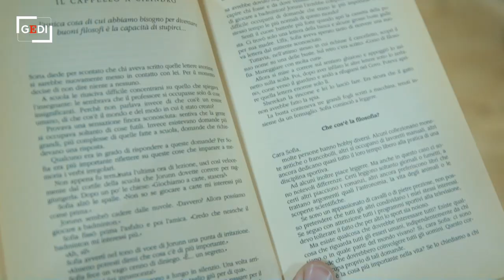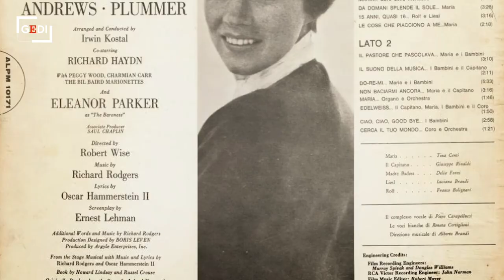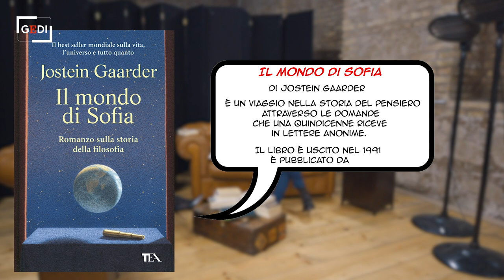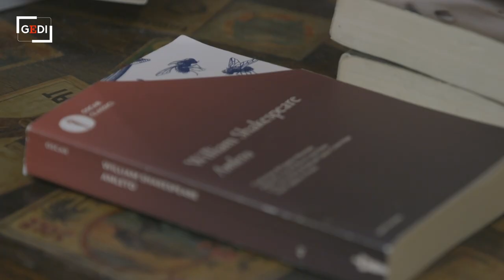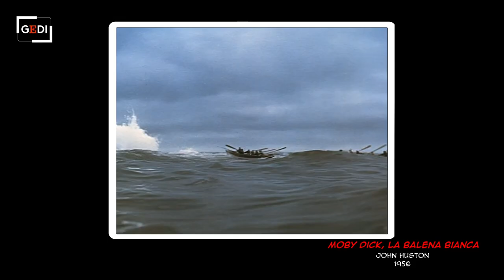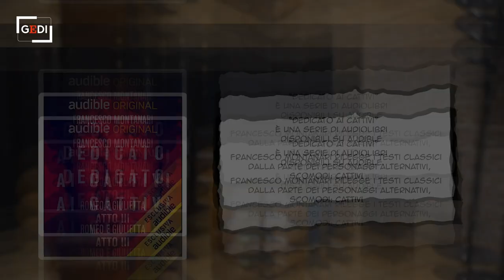BookZ - Francesco Montanari: "Sono cresciuto tra Murakami, Shakespeare e Breaking Bad"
BookZ - I libri per la generazione Z è una serie dedicata alla lettura, con giovani protagonisti della musica, del cinema, dell'arte e del web che raccontano i libri della loro adolescenza. .Francesco Montanari è il protagonista della decima puntata di BookZ: da adolescente inquieto, introspettivo, curioso, a protagonista del teatro e del cinema, in ruoli forti e amati come quelli del Libanese in Romanzo Criminale, di Saverio Barone ne Il Cacciatore o di Girolamo Savonarola nella serie I Medici. L'attore romano confessa il suo grandissimo amore per la lettura, passione che gli ha trasmesso sua madre, ex direttrice di una biblioteca della Capitale. Il libro che porta nel cuore, e che lo ha spinto verso quegli interrogativi universali, che nell'adolescenza emergono con grande forza, è Il mondo di Sofia dello scrittore norvegese Jostein Gaarder: un viaggio nella storia del pensiero attraverso le domande che la quindicenne Sofia riceve in lettere anonime. "E' stato uno shock", dice: "Leggendolo sono davvero cresciuto". Non ha dubbi nell'indicare il suo libro preferito: Pastorale americana di Philip Roth. E ai ragazzi suggerisce una serie di titoli: da 1984 di George Orwell a 1Q84, trilogia di Murakami Haruki che ha inaugurato una precisa forma di serialità; da L'assaggiatrice di Rosella Postorino a Moby Dick di Melville ("un libro straordinario, quando non parla di cetacei"). Francesco Montanari racconta la sua grande attrazione per i classici, che legge e rilegge di continuo, e che sta trasformando in Dedicati ai cattivi, audiolibri Audible, dove i protagonisti sono i cattivi delle opere più famose: da Amleto a Romeo e Giulietta. "Chi legge non è mai solo. I libri ti offrono infinite possibilità", dice: "Quanti volumi possiedo? 15.223", nota con maniacale precisione: il dato è aggiornato a gennaio 2021. .una produzione Gedi Visual .di Sabina Minardi .riprese di Sonny Anzellotti e Leonardo Meuti illustrazioni di Eleonora Pepe montaggio di Mariagrazia Morrone coordinamento di produzione di Cinzia Comandè